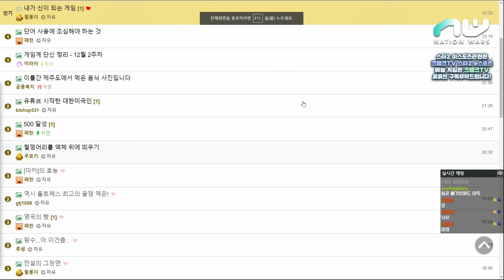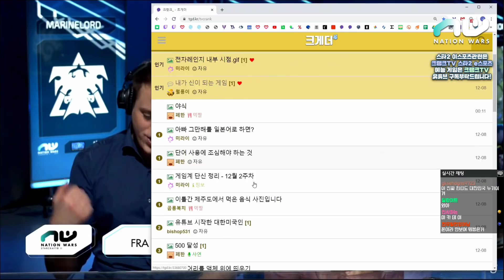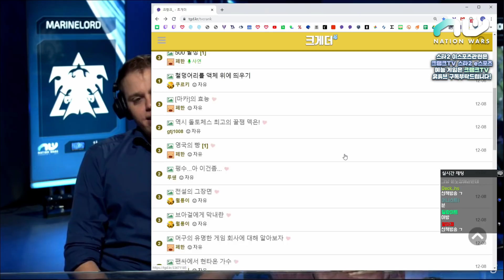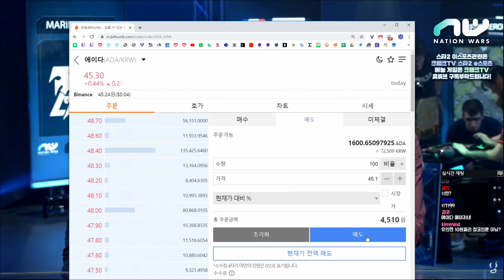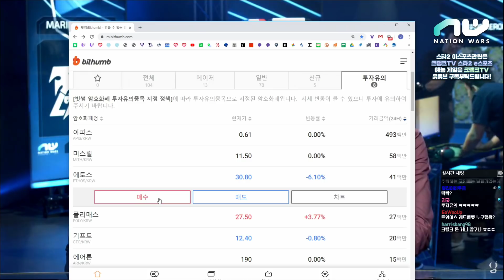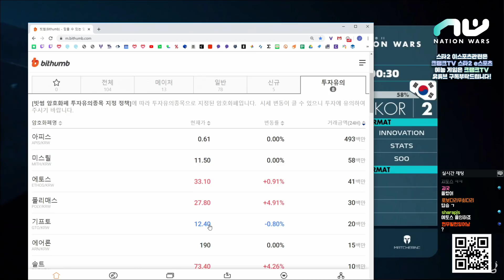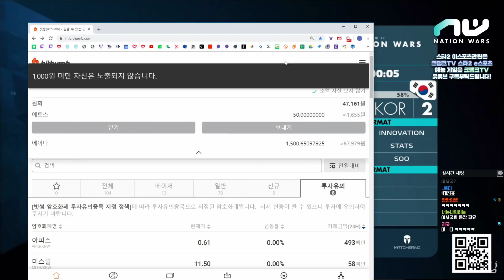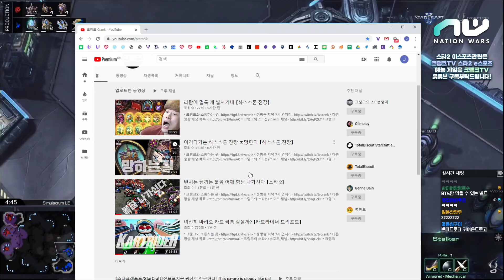【스타2】한국 vs 프랑스 - 네이션 워즈 2019 4강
* 지금 보시는 영상은 케이블TV 채널이 아닌 개인 방송 채널의 영상입니다.
* 타당치 않은 비난과 방송을 쥐락펴락하고자 하는 댓글은 삭제됩니다. 항상 열심히 하겠습니다!